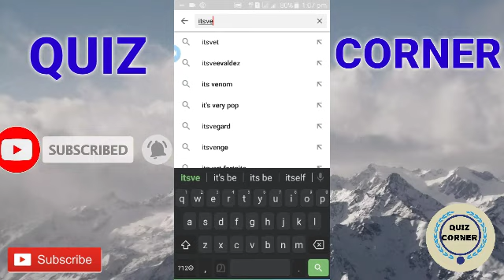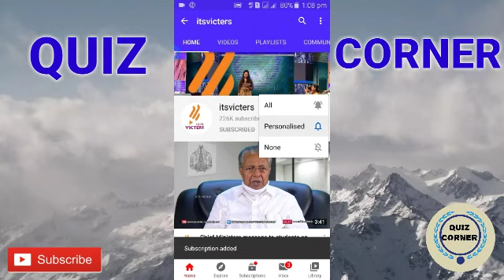Victers ഓൺലൈൻ ക്ലാസ് കാണാൻ പറ്റിയില്ലേ ? വഴിയുണ്ട് | How to watch Online Classes On mobile Phone